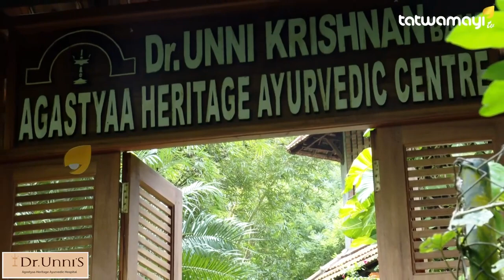പകർച്ചവ്യാധികൾക്ക് ആയുർവേദത്തിൽ ആന്റിബയോട്ടിക്‌സ് ഉണ്ടോ? | സഹസ്രയോഗം | SAHASRAYOGAM